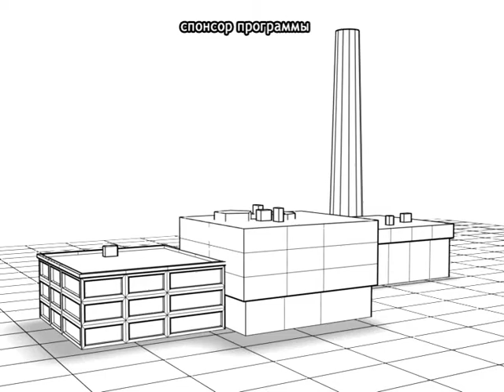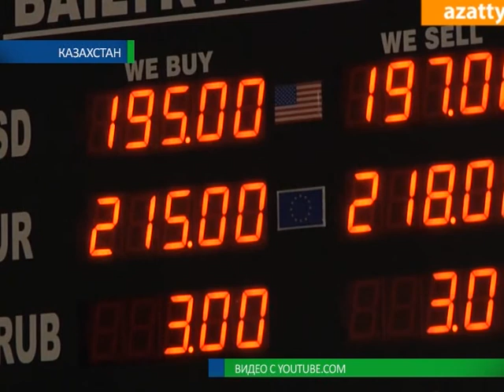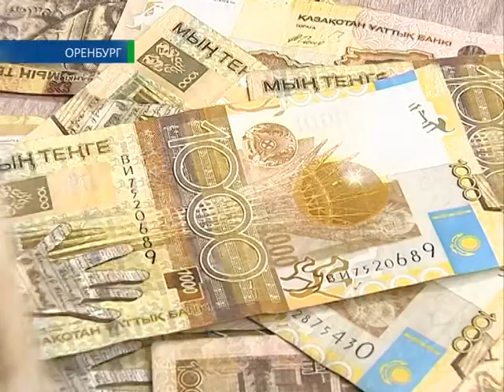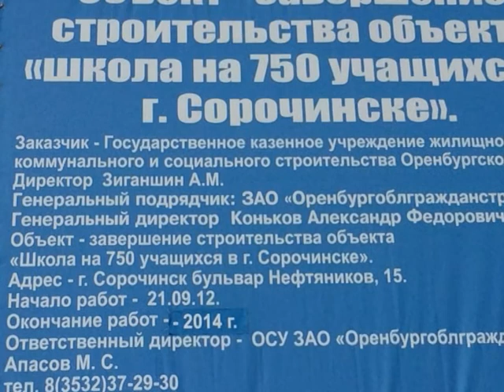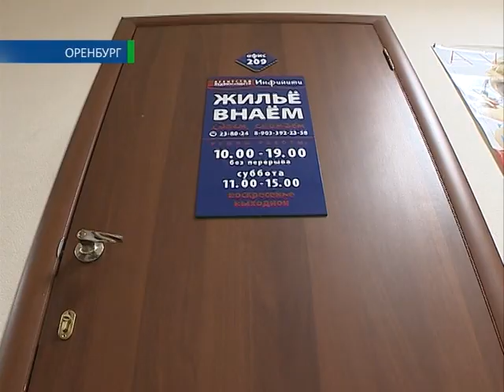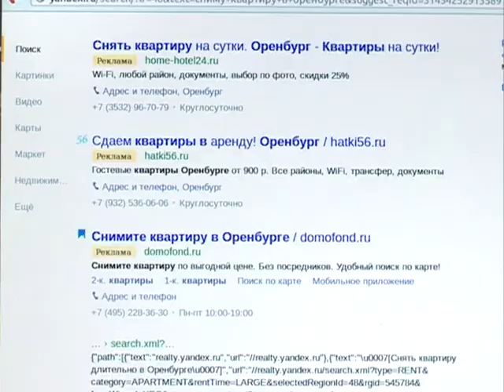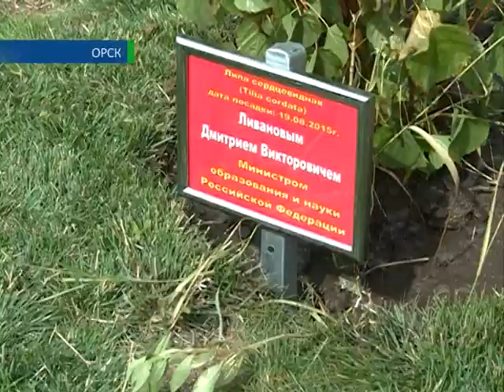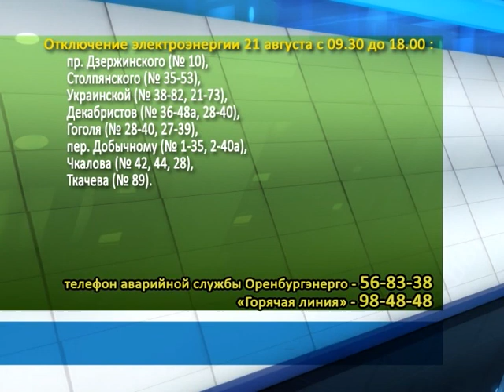20 08 15 Наше время